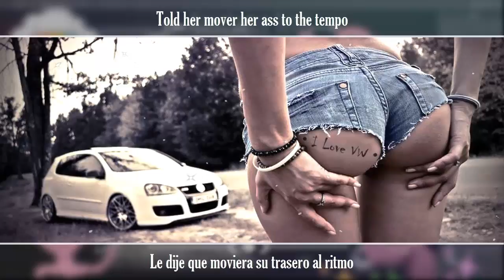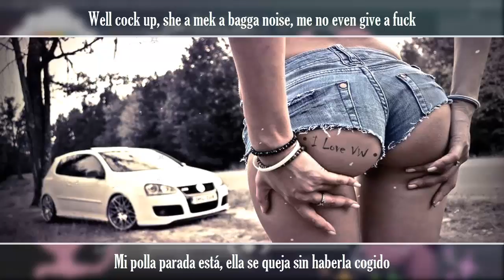Major Lazer & MOTi - Boom (Feat. Ty Dolla $ign, Wizkid, & Kranium) SUB. ESPAÑOL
Jiji holi, no siempre subiré EvilBane, veréis estoy en plena traduccion de las armaduras de Khara, asi que tenedme paciencia, por lo tanto aqui os dejo una cancion que me enamoro, cantada por Major Lazer ^^

▂ ▃ ▅ ▆ █ Con un LIKE:
.Me inspiras .(●̮̮̃•̃)..(●̮̮̃•̃)
.Con una SUSCRIPCIÓN:
.Con que lo compartas:
.­...٩[* .*]۶
.­. [”___”] NEKO ♥ █ ▆ ▅ ▃ ▂

ღღ ❤❤